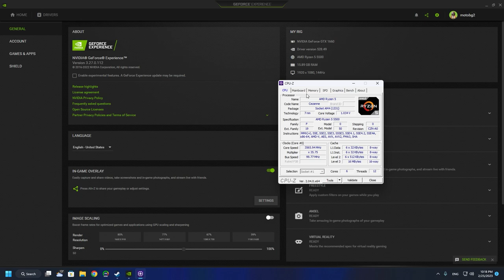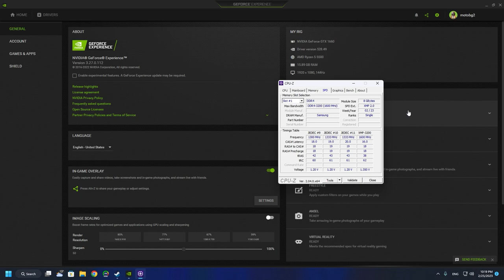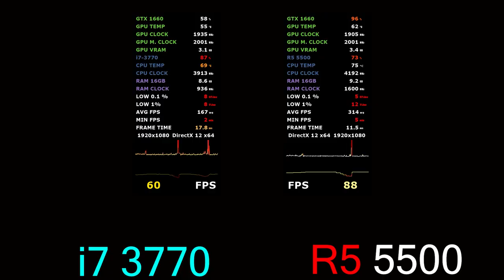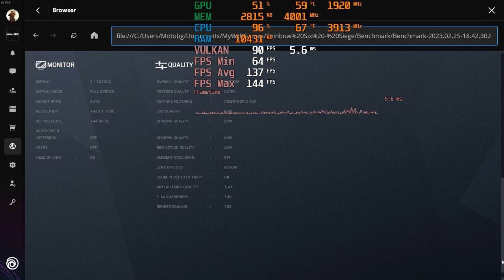i7 3770 vs Ryzen 5 5500 - Test 9 Games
System: 0:00
Assassin's Creed Valhalla: 1:18
CS GO: 2:57
Cyberpunk 2077: 4:50
Fortnite: 6:14
God of War: 10:41
GTA 5: 13:36
Horizon Zero Dawn: 15:59
RDR2: 19:02
R6: 21:27